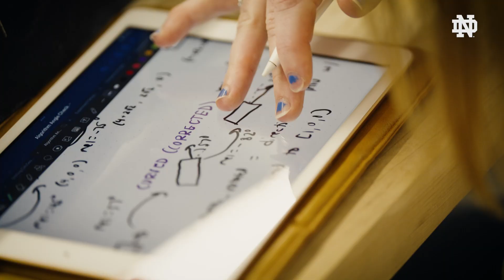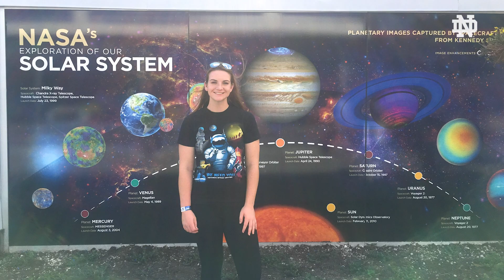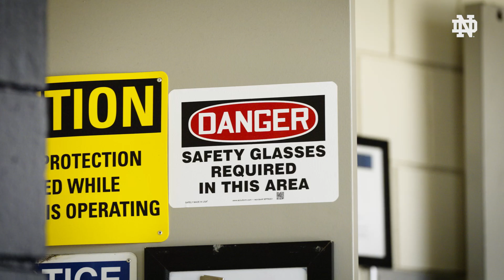Notre Dame: Where Athletes Engineer Their Dreams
LAB TO DIAMOND: THE ALEXIS LAUDENSLAGER STORY

They said she had to choose, but Notre Dame Softball's Alexis Laudenslager proves you can excel in both worlds. Discover the inspiring journey of this mechanical engineering master's student who dominates on the softball field and in the robotics lab. Learn about the discipline, sacrifice, and passion that fuels her pursuit of excellence in both academics and athletics at the University of Notre Dame.